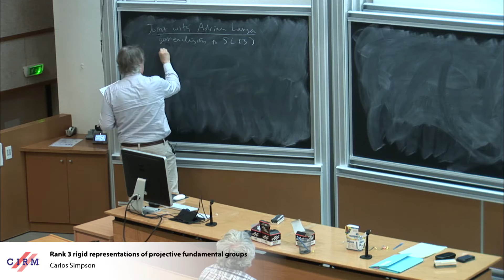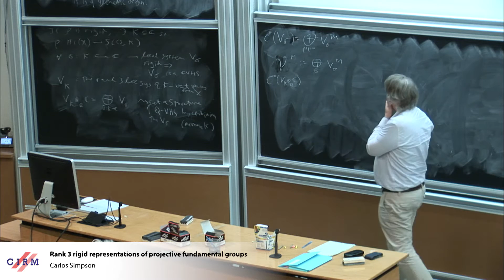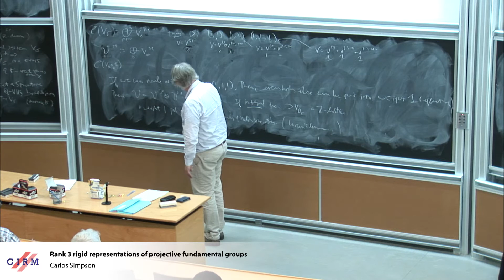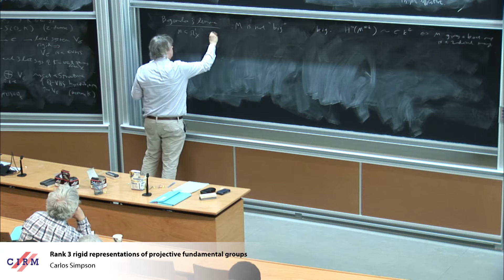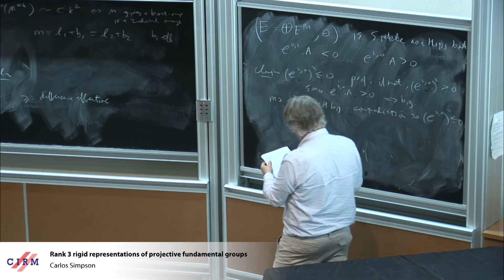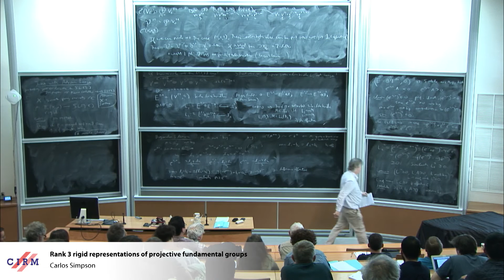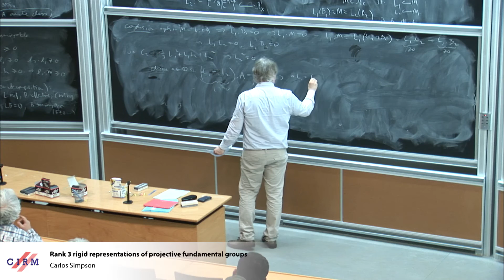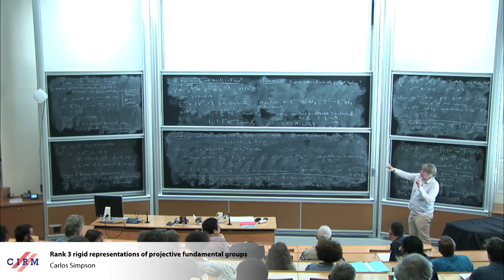Carlos Simpson: Rank 3 rigid representations of projective fundamental groups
Abstract: This is joint with Adrian Langer. Let X be a smooth complex projective variety. We show that every rigid integral irreducible representation π1(X,x)→SL(3,ℂ) is of geometric origin, i.e. it comes from a family of smooth projective varieties. The underlying theorem is a classification of VHS of type (1,1,1) using some ideas from birational geometry.

Recording during the thematic meeting: "Topology of complex algebraic varieties" the May 31, 2016 at the Centre International de Rencontres Mathématiques (Marseille, France)